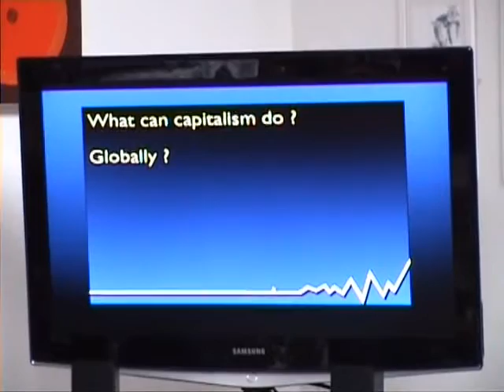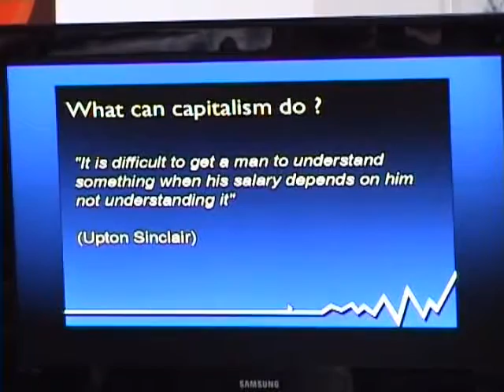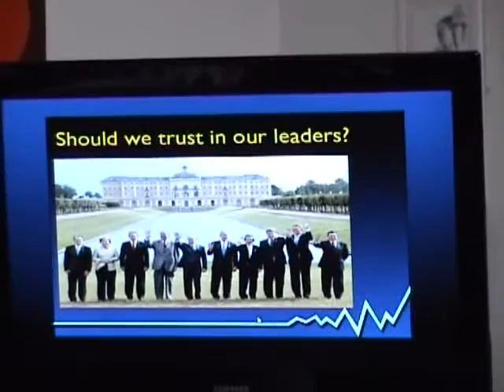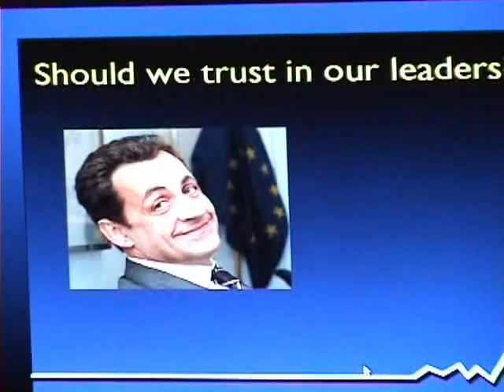Poles Apart? Capitalism & Global Warming pt.9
Part 9 of a filmed talk featuring Glenn Morris of 'Arctic Voice' and Brian Gardner, The Socialist Party

recorded at Conway Hall, London, April 5th 2008.

14 parts - approx 9 mins each